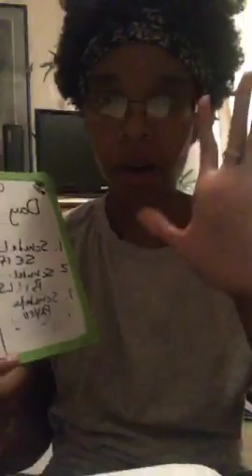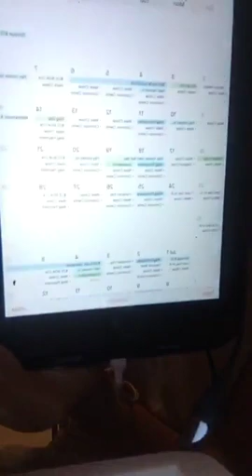Common cents 101 -w/Masters of Manifestationz EPS 1 Part 2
💸Back At It Again Doing Me👩🏽‍💻

👩🏽‍🏫Class in Session
Common Cents 101💸

Part 2

Topic: How to use the Calendar App

Steps:
1. Schedule Your Self (things that you want to do and get done)

2. Schedule Bills (when are they due and when new bills start)

3. Schedule when you get paid

4. Schedule days to Save (set aside money for your self in case things come up and pay more on payments for credit cards to keep interest low)

5. Pin in when You Spend (be aware when you are paid and when you spend so your understanding when bills are due.)

👩🏽‍🏫The next class is on Bank Accounts.
When one needs to use one and how many is to many and how many should one have.

💁Check outM.E.E🌳

$JgE100

Music🎶
Facebook & SoundCloud -GizeroPhukz

Store 🛍
UNI-U Name It (Shop Inexpensively)
U_name_it_shopnsell

Nomadic Organized Community 👥
Facebook & InstagraThe Equilites

Business Helping Growth Group🗣
EM-Power-ME

Instagram💻 -Gizero_Phukz, 🐉Ratchetassanimal
Twitter 📱@gizerophuKz
Xbox Live 🕹-DjGizeroPhukz